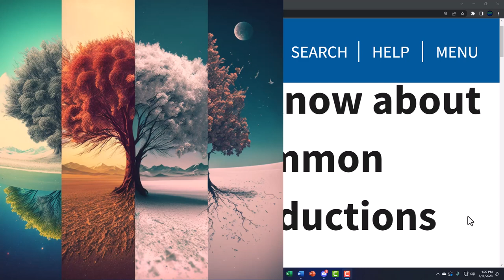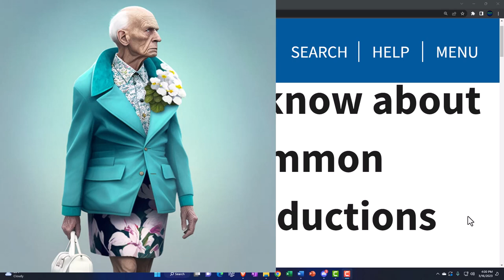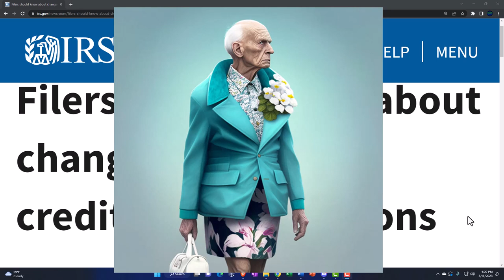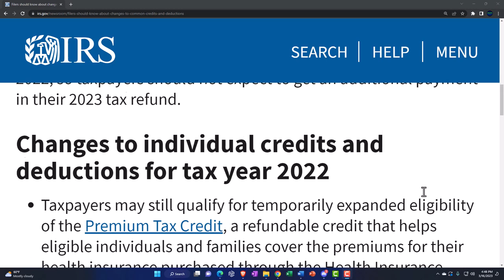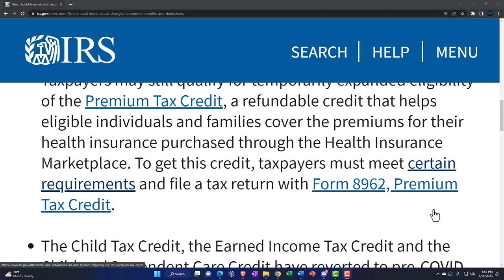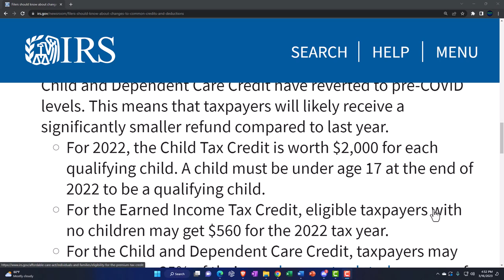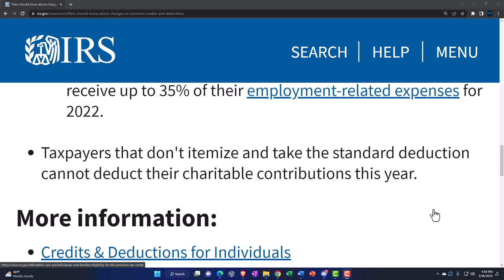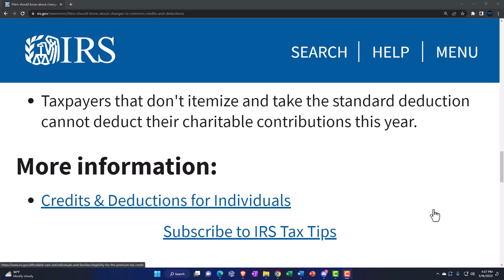Filers should know about changes to common credits and deductions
Tax Tip
Taxpayers who haven't filed yet should make sure they're familiar with the changes to credits and deductions for tax year 2022 to help them file an accurate return by the April 18, 2023, deadline.

Unlike 2020 and 2021, there were no new stimulus payments for 2022, so taxpayers should not expect to get an additional payment in their 2023 tax refund.

Changes to individual credits and deductions for tax year 2022
Taxpayers may still qualify for temporarily expanded eligibility of the Premium Tax Credit, a refundable credit that helps eligible individuals and families cover the premiums for their health insurance purchased through the Health Insurance Marketplace. To get this credit, taxpayers must meet certain requirements and file a tax return with Form 8962, Premium Tax Credit.

The Child Tax Credit, the Earned Income Tax Credit and the Child and Dependent Care Credit have reverted to pre-COVID levels. This means that taxpayers will likely receive a significantly smaller refund compared to last year.
For 2022, the Child Tax Credit is worth $2,000 for each qualifying child. A child must be under age 17 at the end of 2022 to be a qualifying child.
For the Earned Income Tax Credit, eligible taxpayers with no children may get $560 for the 2022 tax year.
For the Child and Dependent Care Credit, taxpayers may receive up to 35% of their employment-related expenses for 2022.

Taxpayers that don't itemize and take the standard deduction cannot deduct their charitable contributions this year.
Credits & Deductions for Individuals